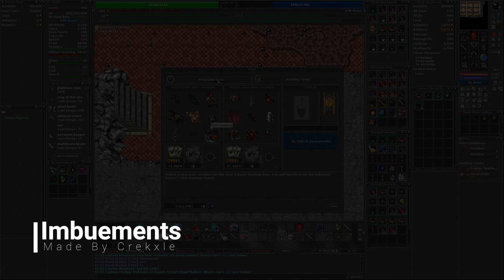(346 EK) SOLO PRISON -1 [3.4kk/h] LOW WASTE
Best Place to Hunt for charm points and profit at a higher level